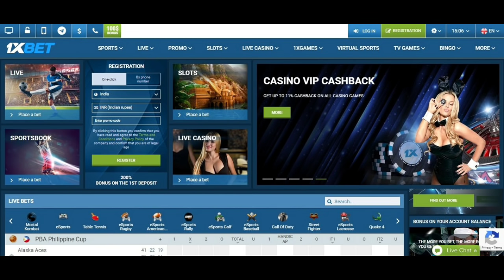WWE TLC 20 December 2020 Highlights & Preview | WWE TLC 2020 Winners, Surprises | Roman Reigns Brock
WWE TLC 2020 Highlights | Tables Ladders and Chair PPV- predictions|  Roman Reigns Tlc match against Kevin Owens |  Owens Wins Universal Championship | Brock lensar Returns and F5 Drew McIntyre | Goldberg Confronted with Roman Reigns | Aj Styles Fall Drew McIntyre from Ladder | Aj Styles Vs Drew McIntyre | Roman vs Kevin Owens | Sasha banks Break-Bottle on Carmella